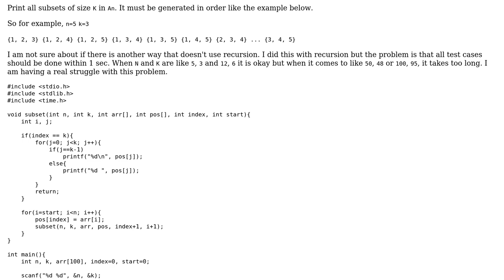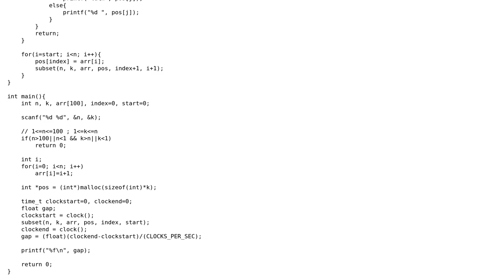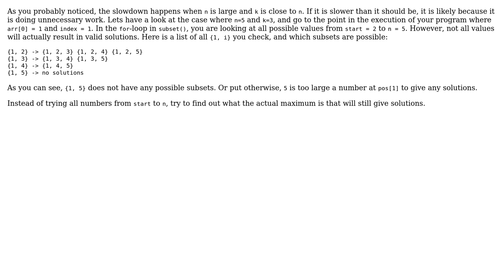Code Review: Find subsets of size K in N set (2 Solutions!!)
Code Review: Find subsets of size K in N set

With thanks & praise to God, and with thanks to the many people who have made this project possible! | Content (except music & images) licensed under CC BY-SA | Music | Images & others | With thanks to user yuri user Roy Yoon user Peter Taylor user G. Sliepen and the Stack Exchange Network Trademarks are property of their respective owners. You are responsible for your own actions.